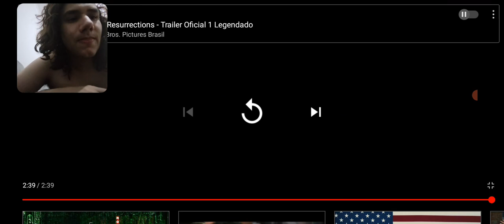O BAGULHO TÁ INSANO! (React do Segundo Trailer de The Batman!)